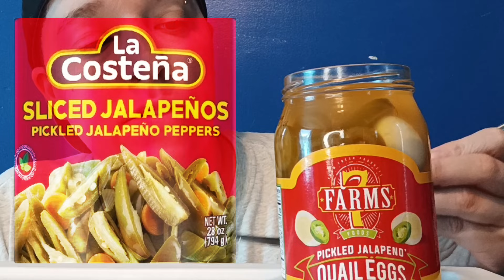Trying QUAIL EGGS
Trying 7Farms PICKLED JALAPENO QUAIL EGGS

Amazon Wish List:

Amazon Wish List For Cats:

GIFT CARD WISH LIST (AMAZON)